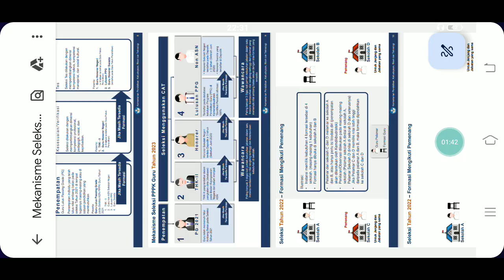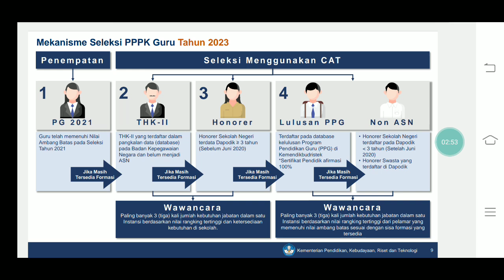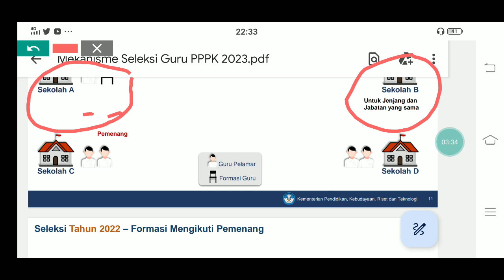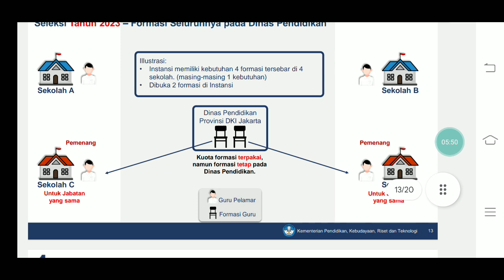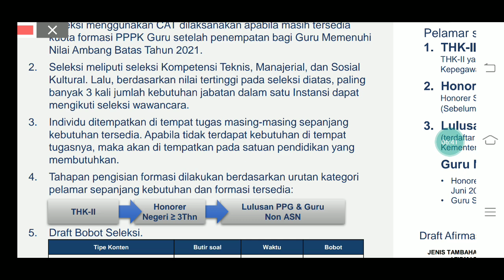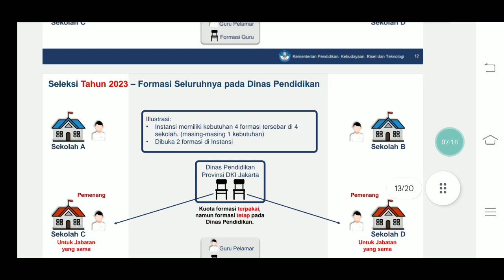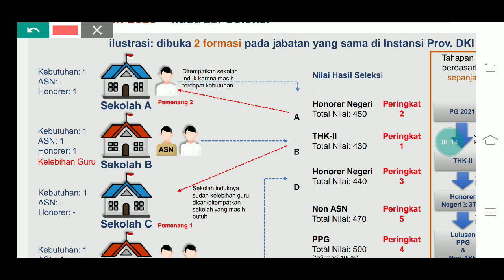TERJAWAB ! PELUANG LULUS P2 P3 PPPK GURU 2023 JIKA SEKOLAH INDUK KELEBIHAN GURU TDK ADA KEBUTUHAN